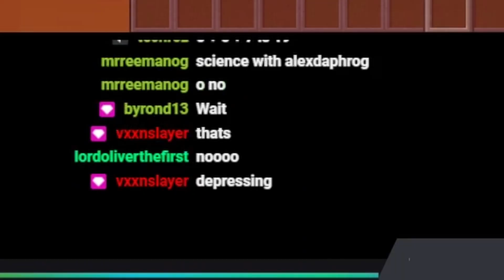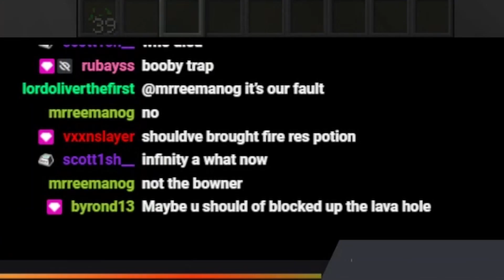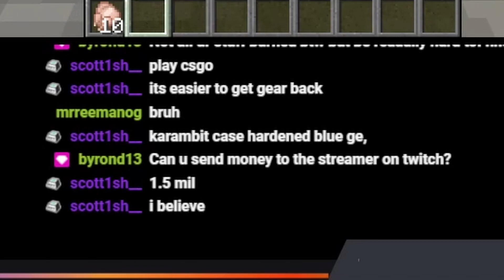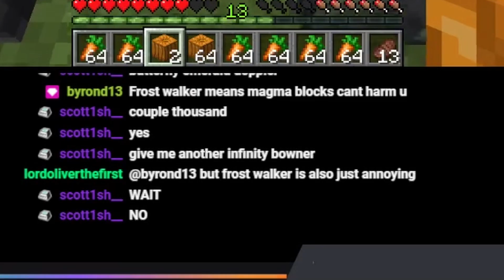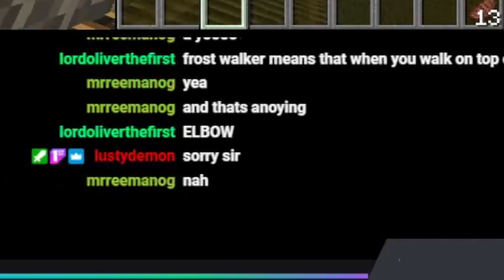DEATHLESS (not) | PHROG stream highlights | Minecraft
Highlights and funny moments taken from my stream 31st of March 2023 2 out of 3. I recently started playing minecraft and the stream is guiding/helping me out to beat the enderdragon for my first time. Come join me Mon, Wed, Fri at 7PM-8:30PM AEST!

Links to Discord, Twitch and TikTok are in my bio links on my channel!